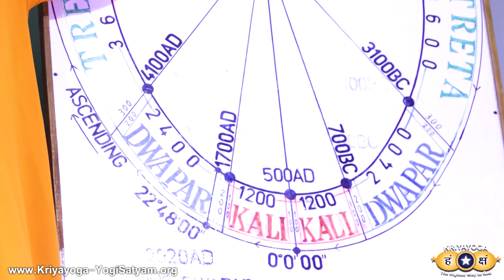क्रियायोग ध्यान व गांधी जी के जीवन शैली का विस्तार | Kriyayoga & Mahatma Gandhi